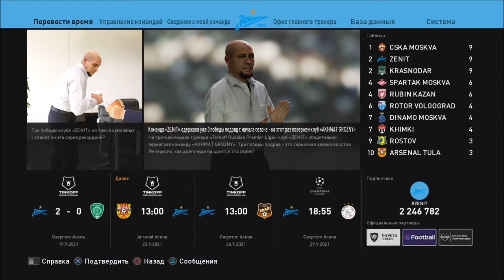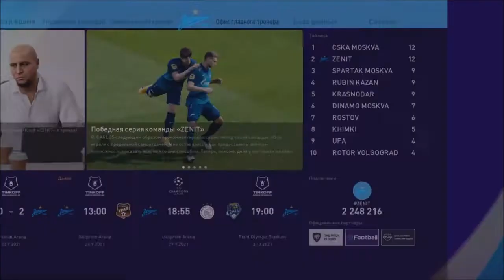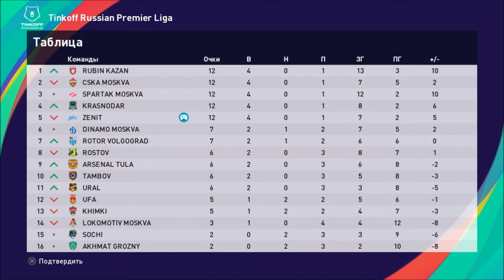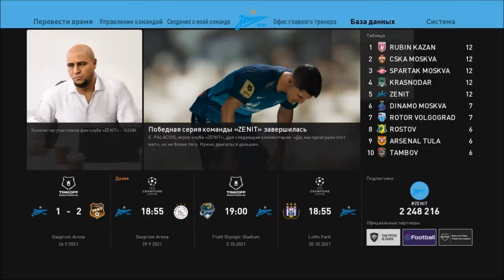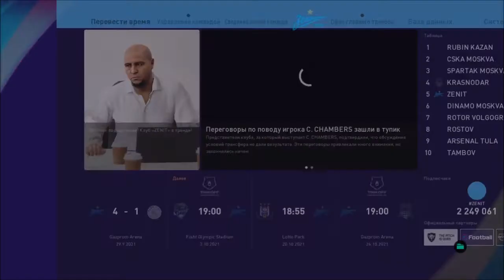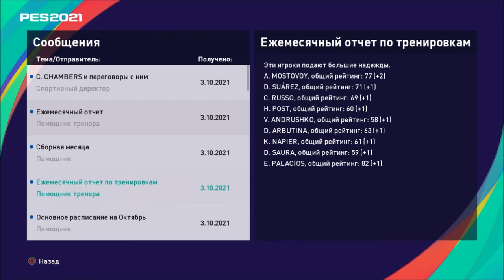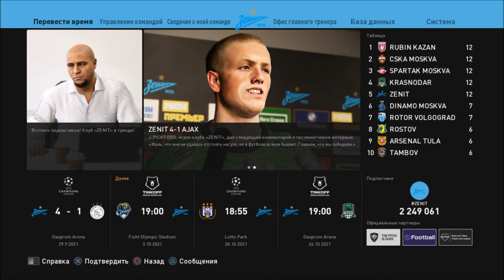КАРЬЕРА ЗА ЗЕНИТ #23 l PES 2021